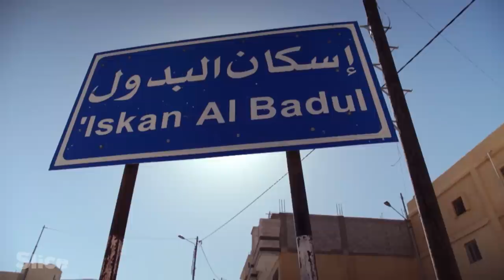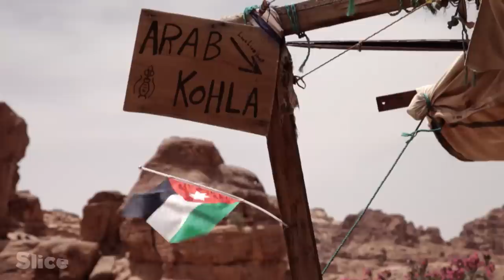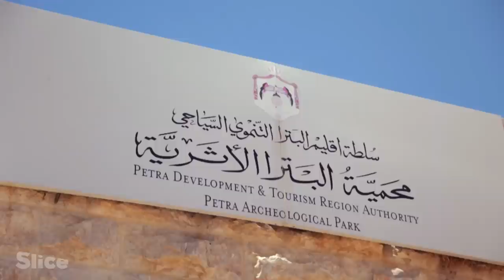The tragic story of the Bidoul tribe | SLICE | FULL DOCUMENTARY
In the early 80's, Jordan and Unesco expelled the humble people of the B’doul tribe from the ancient city of Petra to declare it as a world heritage site.

While hundreds of thousands of tourists from all over the world flock to the site, the local community seeks to rebuild their life on the tiny territory allocated for them.

Documentary: Petra: The Hidden Side of World Heritage
Directed by: Marie-Claire Thouault
Production: Plan Large Production & Aligal Production